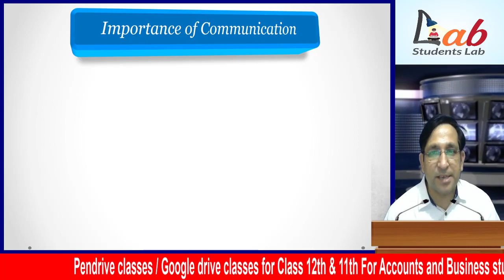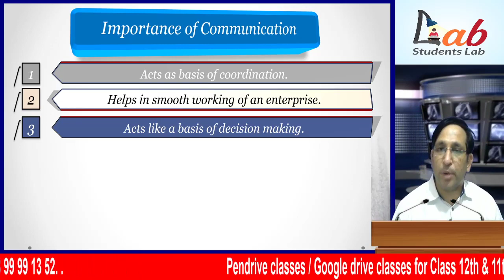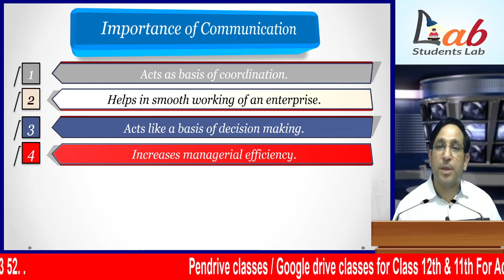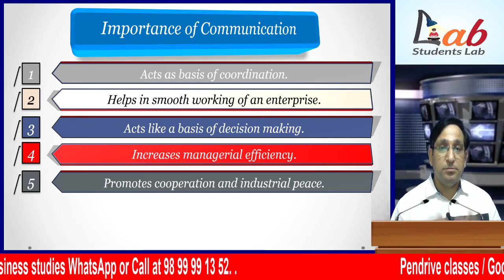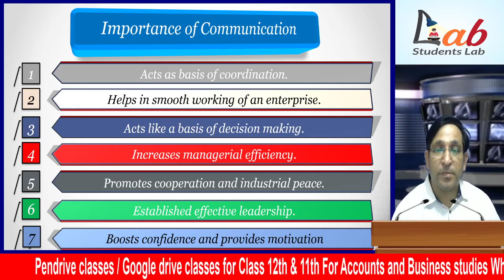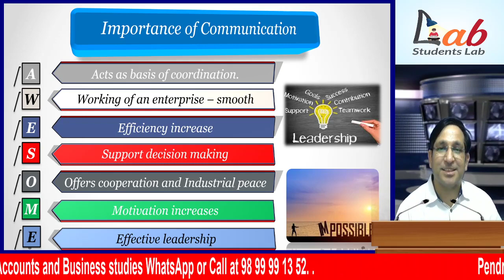Importance of communication | Directing | Part 11 | Class 12 | Business Studies | CA Ram Ahuja